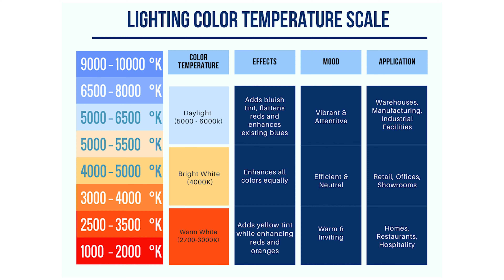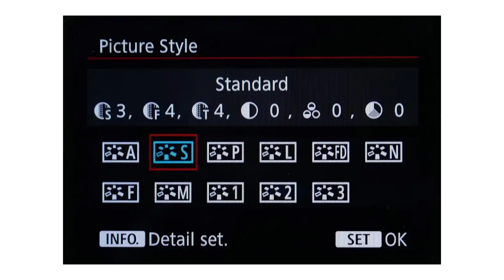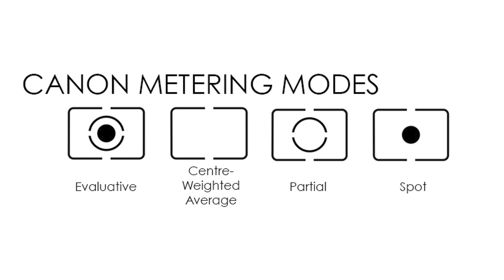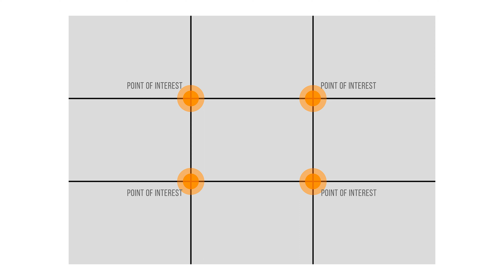From Amateur to Pro: Elevate Your Portrait Photography with These Game-Changing Tips!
📸 Elevate your portrait photography game with these essential tips! 💡 Whether you're a beginner or a seasoned photographer, this quick guide will help you capture stunning portraits. Learn the art of perfect posing, master natural lighting, and discover the secrets to selecting the right background. We'll also cover gear essentials, creative prop usage, and simple post-processing techniques to enhance your images. Ready to take your portraits to the next level? Watch now and transform your photography skills! Let's create amazing portraits together! 📷✨